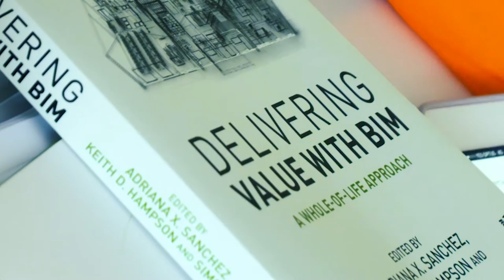About the Australian Sustainable Built Environment National Research Centre (SBEnrc)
This video gives a brief introduction to the Sustainable Built Environment National Research Centre (SBEnrc) by Dr Keith Hampson, Chief Executive Officer.